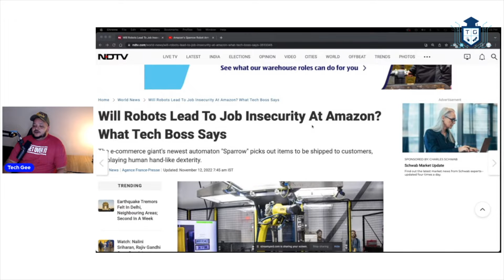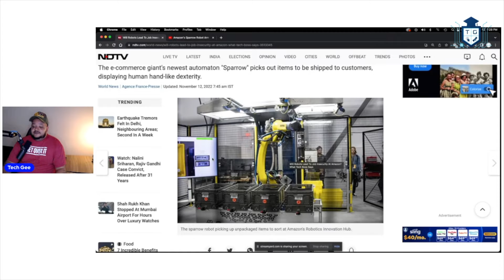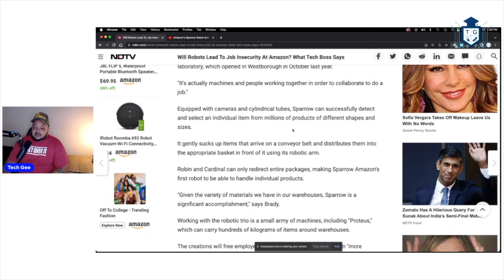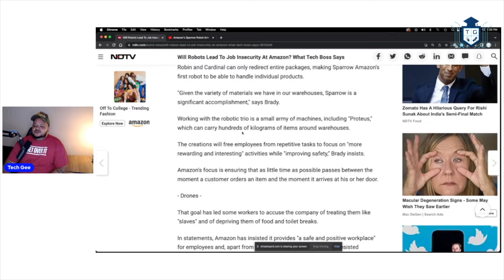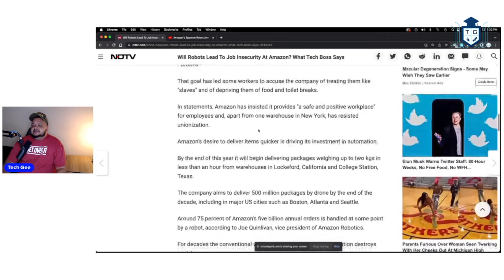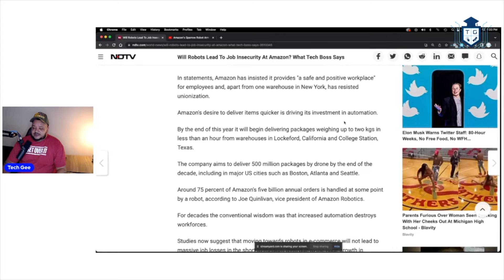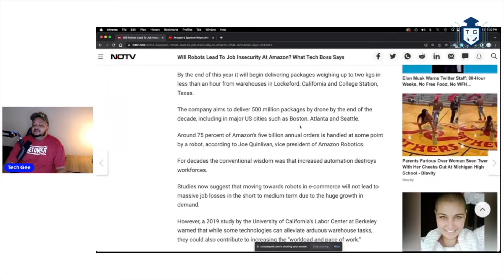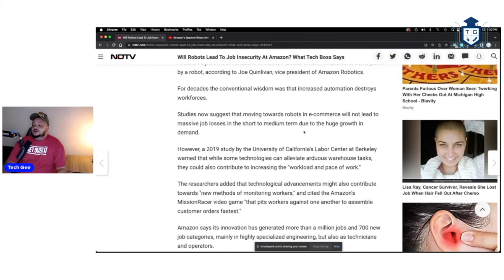Amazon's Sparrow Robot to Replace Thousands of Amazon Workers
Amazon most advanced robot yet could soon do the job of the hundreds of thousands of Amazon employees who sort and send five billion packages annually.